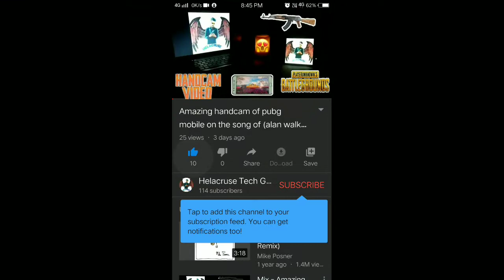Making a piston TNT launcher amazing tiktok hack in Minecraft